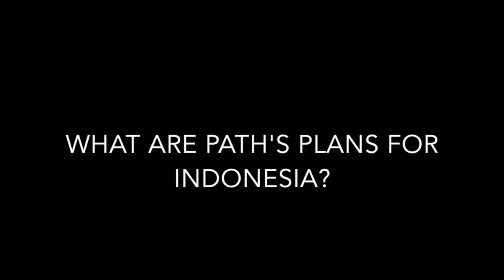Path Talk with Dave Morin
On 6 December 2014 Path co-founders Dave Morin and Dustin Mierau along with other Path executives were in Jakarta to meet up with over 100 students, entrepreneurs, invited guests, and the media and answered a number of questions regarding Path and the company's plan to make Jakarta the site of its International headquarters.

Unfortunately I did not record the entire session, so it's missing a couple of questions plus the Q&A session which covered a number of issues such as:

• Why Path for Windows Phone lags so far behind Android and iOS (lack of traction and usage on the platform means Path doesn't spend much time on it)
• Because 70% of its users are on Android, the Android app is the number one focus right now at the company
• The fact that the company makes more money from iOS users (easier way to pay through the Apple ecosystem),
• Whether Path is considering a version for workplace connections (it's being explored but not an immediate plan)
• Is education a field that Morin or Path are interested in tackling? (Education isn't Path's focus but more than happy to work with universities if opportunities arise)